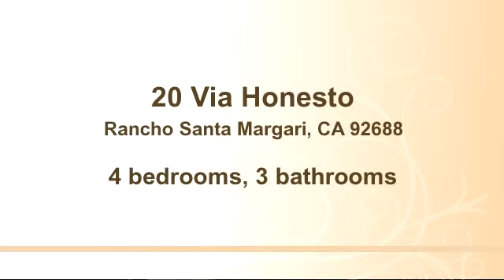Property for sale - 20 Via Honesto, Rancho Santa Margari, CA 92688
Bedrooms: 4
Bathrooms: 3 bathrooms
Square Feet: 2200
Price: $729,000
MLS ID:

12/11/2014 07:23:02 pm

Last modified: